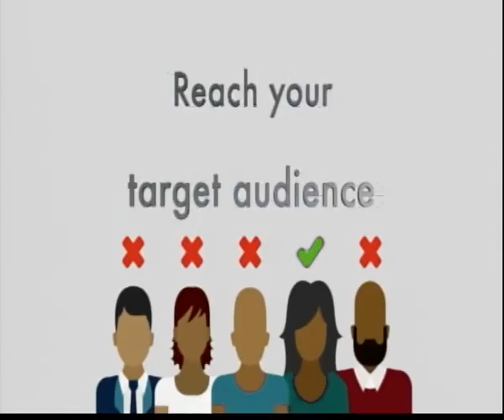DIALOGUE CONGO 01 05 17